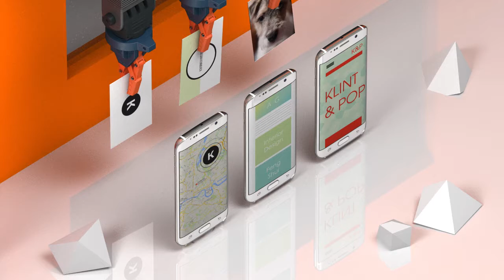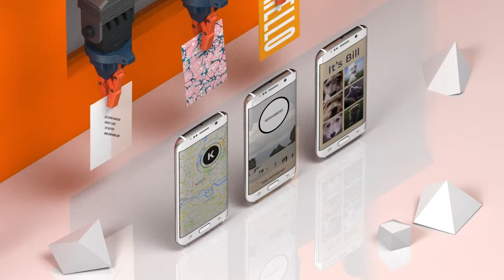All-N-1 Marketing | NFC Ready Business Cards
ABOUT US: All-N-1-Marketing is your complete all-in-one source provider for online, social media, mobile, and/or proximity marketing campaigns and services.

All-N-1-Marketing can create, develop and design mobile apps, mobile-enhanced websites, SMS (text) marketing, online and social media marketing campaigns. All-N-1-Marketing can create an online project for your business or organization on a shoestring budget.

All-N-1-Marketing can fulfill all of your mobile and/or online marketing needs. If your business is not taking advantage of the new Proximity Marketing technology, you're missing out on the hottest trend since the Internet.

Call: for more information about how to integrate an online, mobile or proximity marketing campaign for your business or organization.